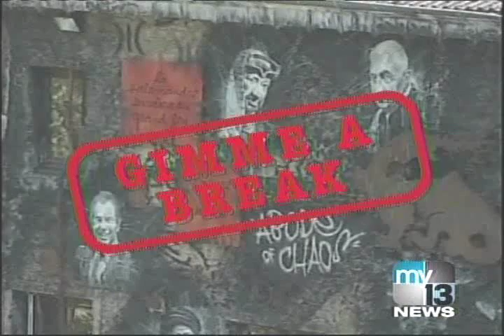lauren in white